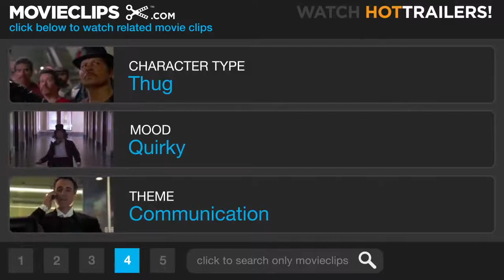To be lost for words